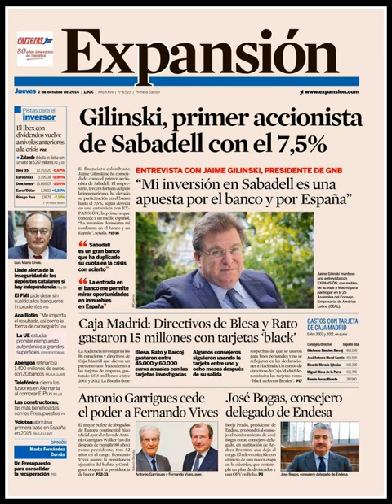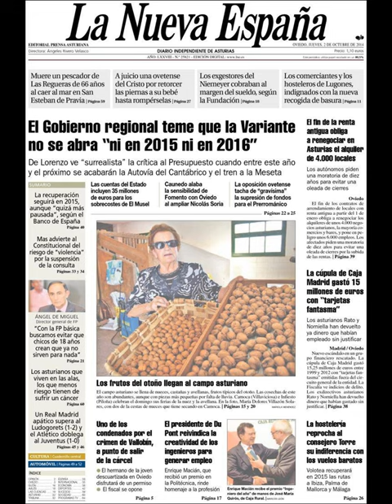Noticias 2 Octubre de 2014 Principales Portadas Noticias Diarios Periódicos en España Spain News